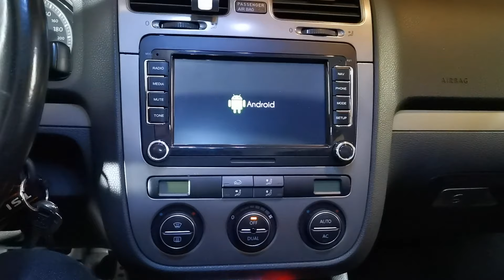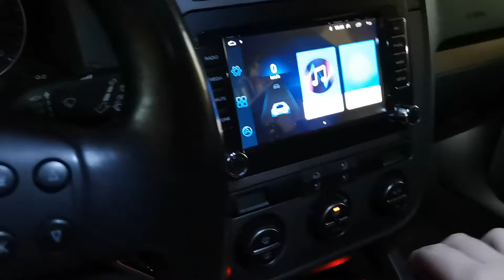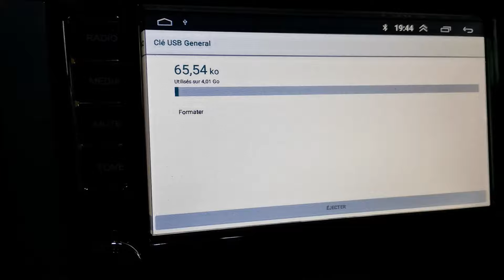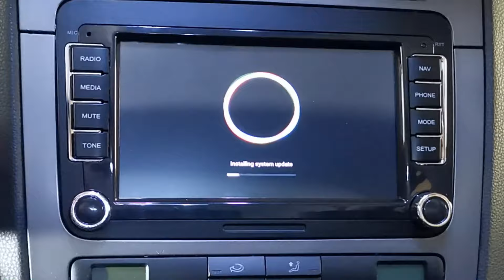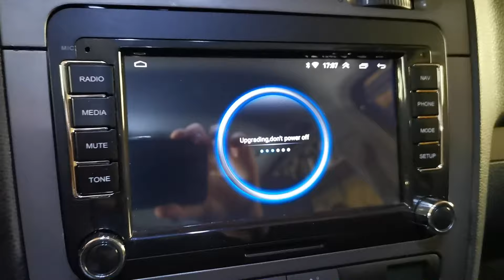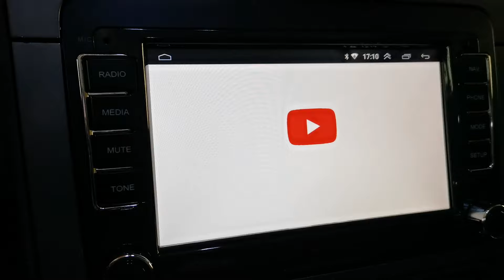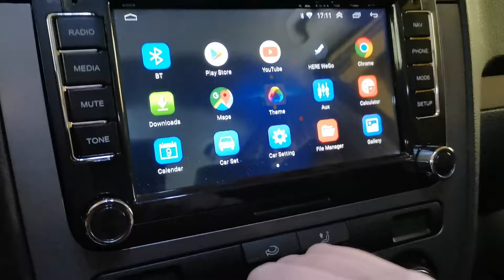SOLUTION AUX PROBLÈMES DU POSTE ANDROID CHINOIS.. (1/2)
Salut salut camarade !

J'essaye de résoudre les bugs sur mon autoradio android chinois sur VW Golf MK5 !